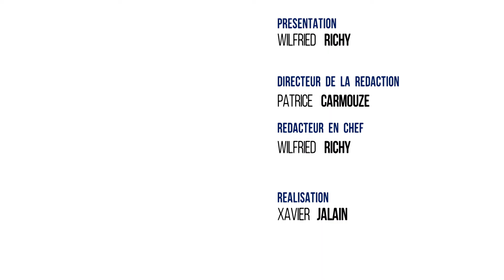VYP. Pierre Bédier, président (LR) du Conseil Départemental des Yvelines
Secrétaire d'Etat, député, conseiller général puis départemental, maire, Pierre Bédier a occupé de nombreuses fonctions. Aujourd'hui Président du Conseil Départemental, il évoque son enracinement dans les Yvelines alors qu'il se présente pour occuper le poste de président de la fédération locale des Républicains.